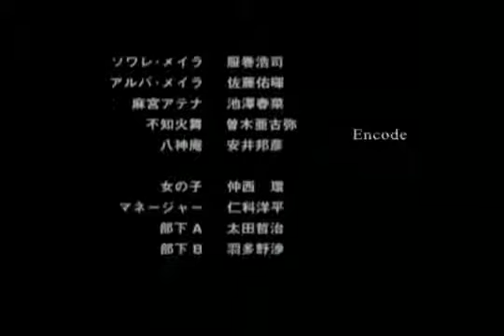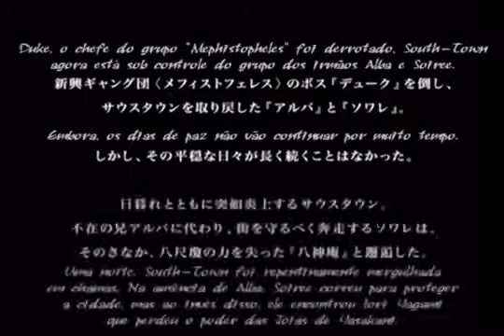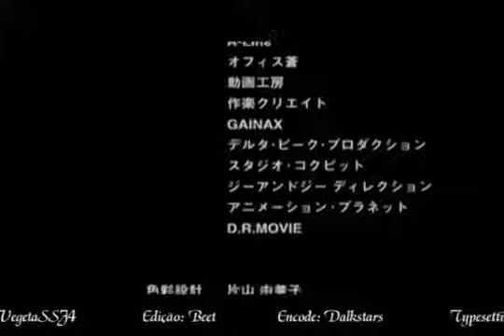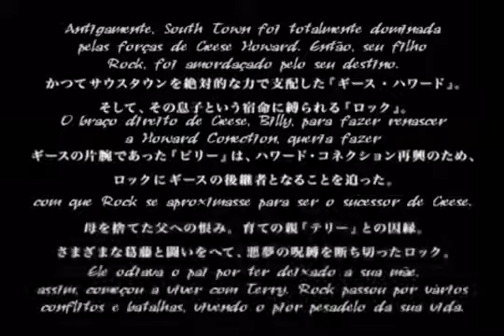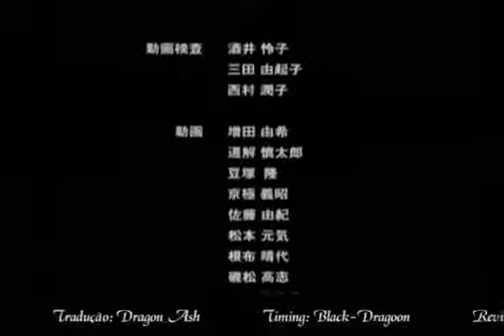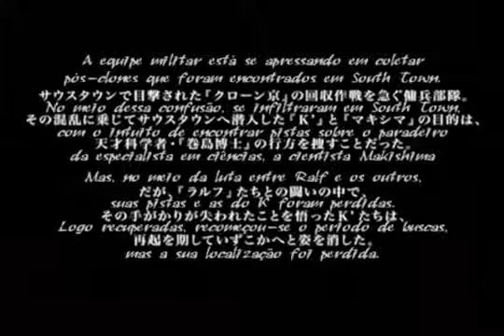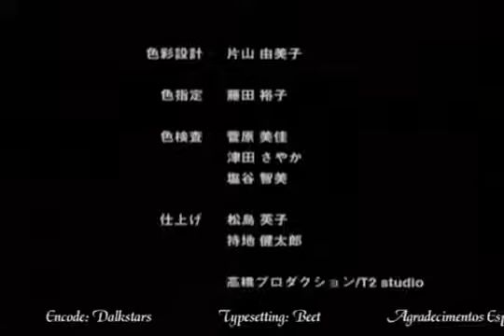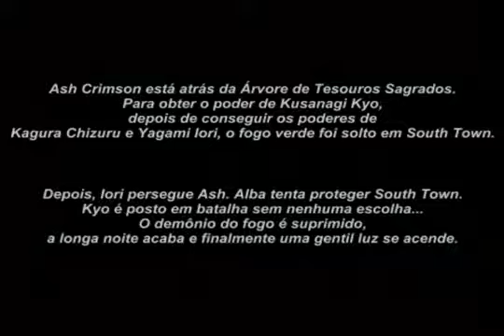The King of Fighters Another Day Legendado